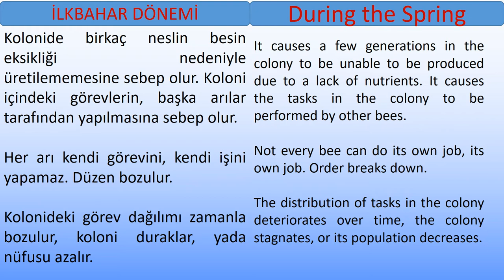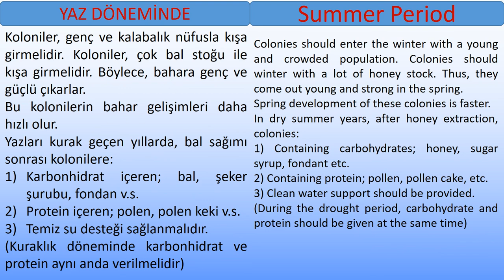102-KURAKLIK YILLARINDA YAZ DÖNEMİNDE ARICILIK-Summer Beekeeping During Drought Years